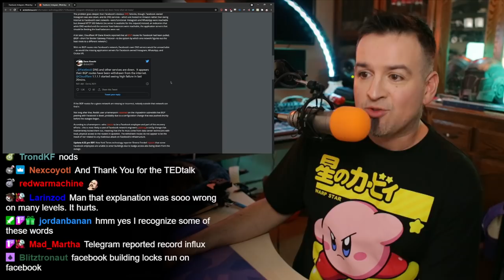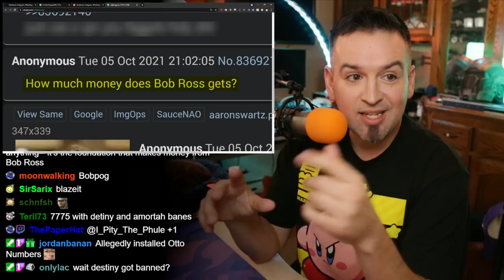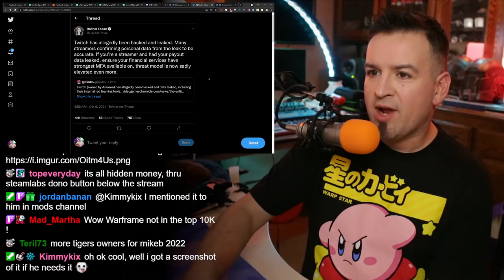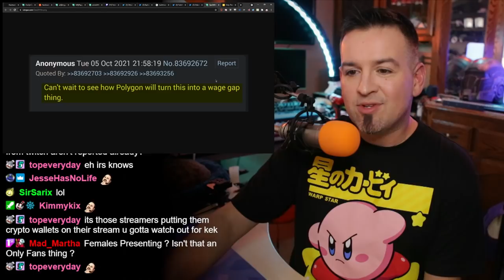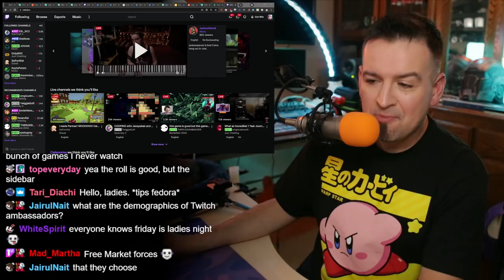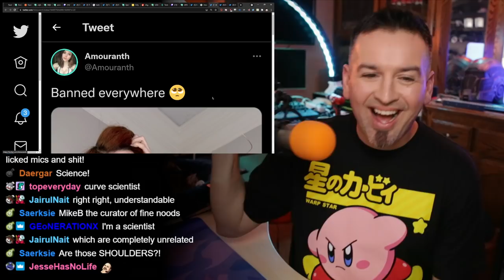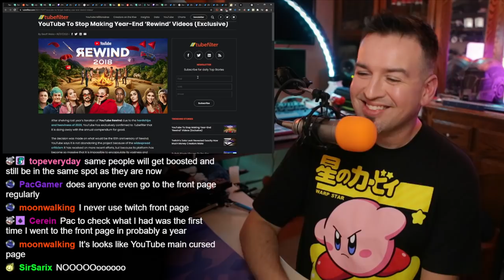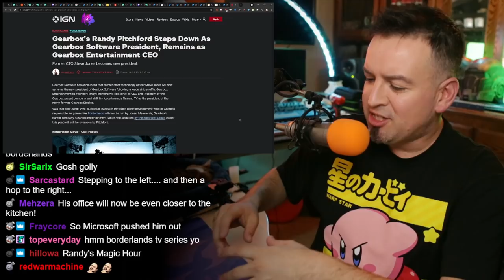Twitch Leaks Partners Gearscores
Chapters:
00:00 Let's do some news!
01:21 When you die in the Matrix, you die in real life
07:55 Twitch goes open source
31:28 4chanstradamus found
43:25 Twitch leaks personal data, Bans Destiny
45:35 Amouranth's ASMR Blowbang
53:40 Twitch outsources discoverability to viewers
1:03:32 Be Kind, Don't Rewind
1:07:00 is sekrit
1:09:45 Squidgame vs Squidgaming
11:11:15 RRAAAAAAANNDDDYYY

Links:

All of Facebook went down, global disinformation reduced by 15%
This includes Whatsapp, Instagram, and Oculus

TWITCH LEAK REVEALS PARTNER’S GEAR SCORES

Twitch source code and creator payouts part of massive leak

New meta = add your rank in your stream title

Forrrerrchann wants to know how much bob ross makes

Extension created to add ranks next to streamer’s names on Twitch

And the exploits have already started, GTAV banner replaced with Bezo (same from leak)

During all this, Destiny managed to get banned for sharing “personal info”

YTHO?

Yet another classified military intel leak on world of tanks forums

The last RAAAAANNNDDDDDYYY?